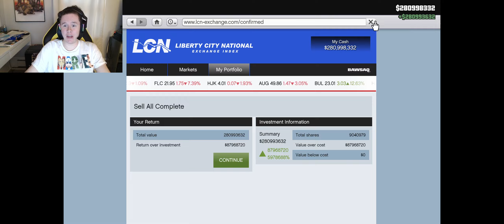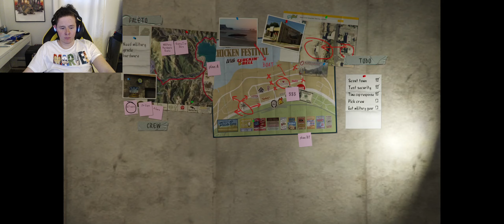INVESTIGATING THE BANK | GTA 5 #26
In this video, after needing to obtain a budget for the FIB, Michael, Trevor, and Lester have to investigate a bank to rob in order to obtain the budget!

If you enjoyed this video, please don’t forget to leave a like as it helps me out a lot!

Channel Rules:
1. No Hating or discriminating myself or other viewers in the comments/live chat
2. No swearing or cursing unless I am playing a more mature game(I will tell you if this rule is ever exempt.).
3. No Racism or Sexism! (THIS IS YOUR ONLY WARNING).
4. No Self-Advertising in the comments or live chat!
5. No Spamming! (This applies to both Live Chat and the comments section.)
6. Be nice to Me and Other Viewers in the comments/Live Chat
7. Do not ask to be a Moderator!
8. Have Fun and enjoy my content!